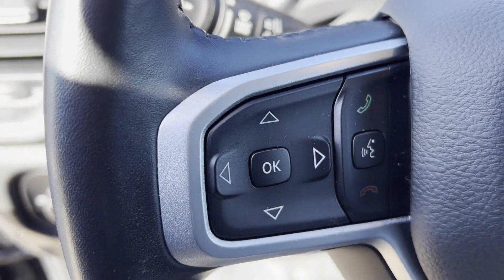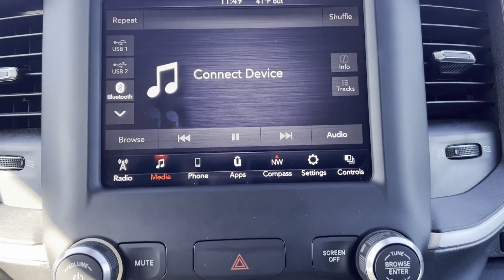Used 2020 Ram 1500 Big Horn 1C6RRFBG7LN351688 Westbury, Queens, Brooklyn, NYC, Long Island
2020 Ram 1500 Big Horn 1C6RRFBG7LN351688 Video

This 2020 Ram 1500 Big Horn 1C6RRFBG7LN351688 is full of phenomenal features such as: